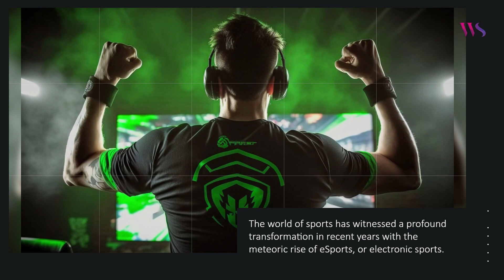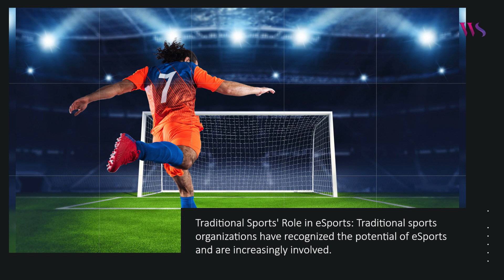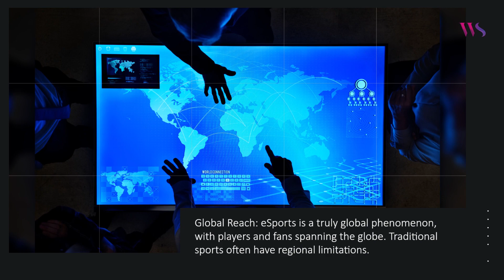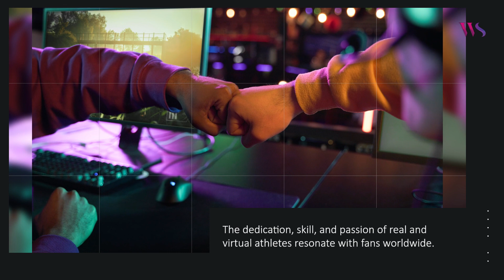eSports vs Traditional Sports Bridging the Gap Between Real and Virtual Athletes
Welcome to White Space Blogs! Today’s blog discusses the transformation and growing popularity of eSports (electronic sports) and its convergence with traditional sports. The blog highlights several similarities between traditional athletes and eSports players.

Topic: eSports vs. Traditional Sports: Bridging the Gap Between Real and Virtual Athletes
Category: Sports & Gaming